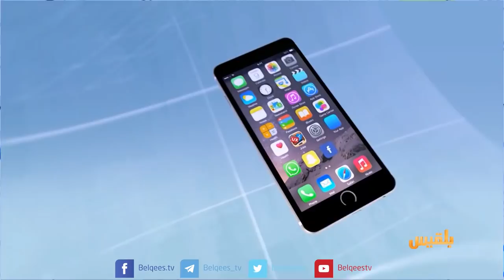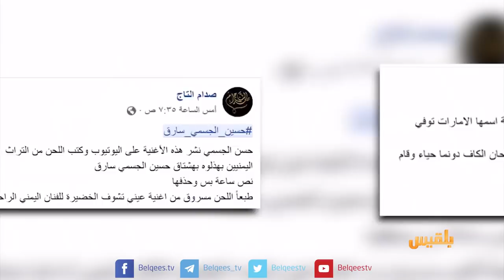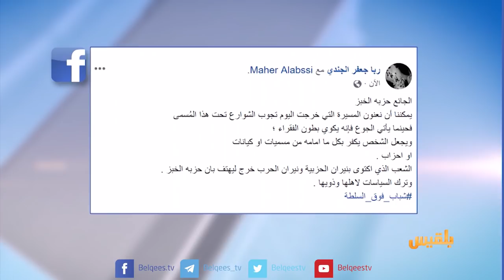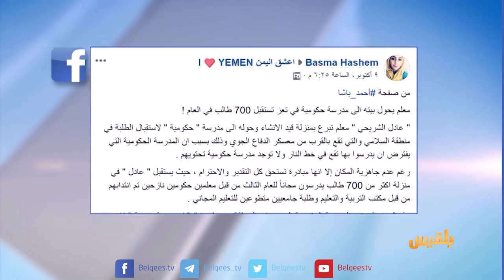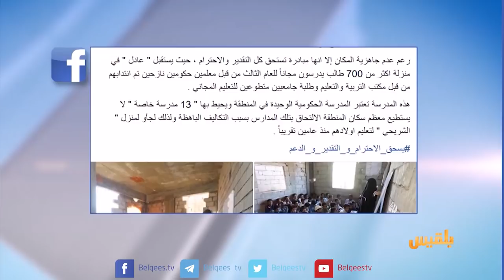كيبورد 3 | الحلقة الرابعة والثمانون | تقديم: أفنان توركر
- تفاعلات ناشطي مواقع التواصل الاجتماعي حول الذكرى ال 55 لثورة 14 أكتوبر
- الرسامة الشابة سحر البنا تتحدث  لكيبورد عن موهبتها في الرسم